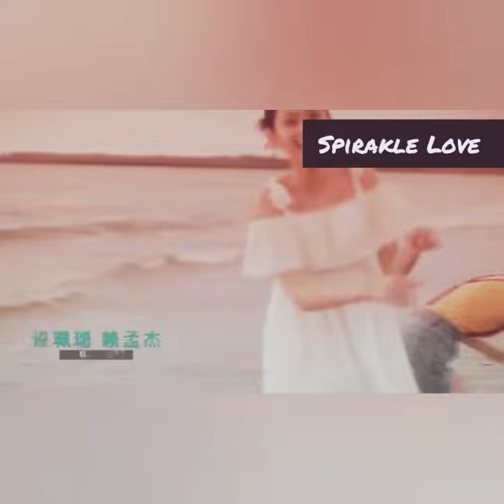Chinese Youth Drama